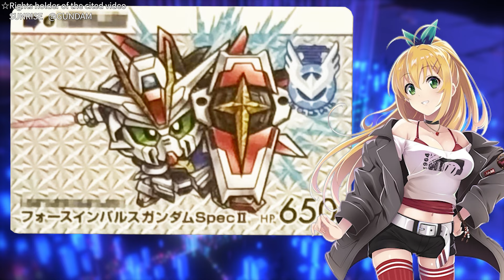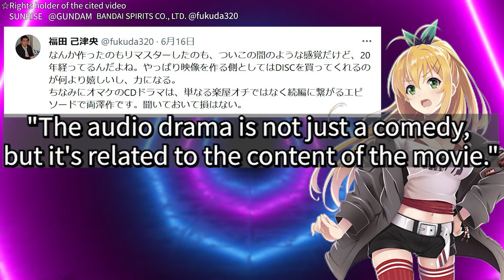Small new details about the actor's comments and the story【GUNDAM SEED FREEDOM】Win Morisaki&Griffin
☆The comments can be viewed in this video.
The audio is recorded in Japanese.